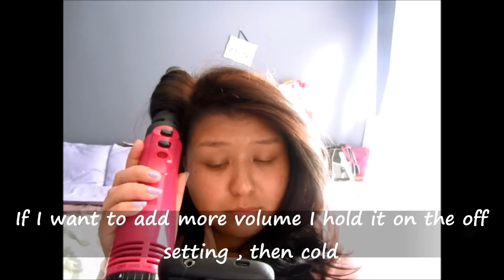Getting the bounce in my Hair!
In order from first to last,
Herbal Essences, Bombshell babe, blowout smooth cream, smells yum.
Heat Protection , the one I had on hand was Suave.
Garnier Fructis Marvelous Oil , Color Illuminate :P
Blow brush by Revlon Tourmaline/ceramic

Thats it, I don't like using any hair spray or gel in my hair.